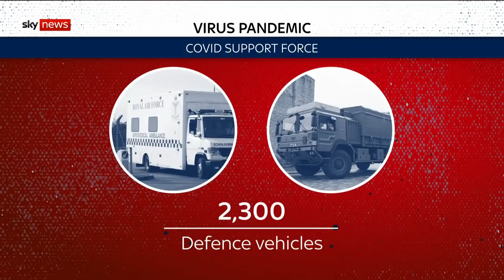UK Army helicopters to help NHS airlift coronavirus patients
More than a dozen helicopters used for evacuating wounded troops in wartime are on standby to help NHS medics airlift coronavirus patients in the UK and from the Channel Islands.

The COVID-19 Aviation Task Force can be used to transport urgent equipment and personnel anywhere in the country.

It features aircraft from the Royal Air Force, the Royal Navy's Fleet Air Arm and the Army Air Corps.

Sky's Deborah Haynes meets the military personnel working with paramedics to operate these flying ambulances.

and download our apps